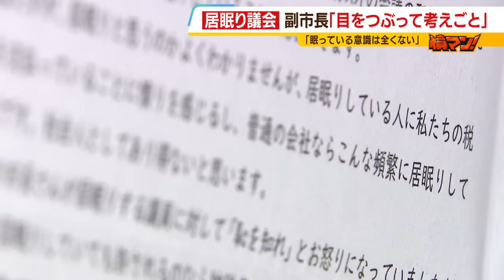怒りの手紙「議会で居眠りオジサン...納税者として納得できない」何度も目をつぶるのは副市長…本人直撃すると「下向くことが多いので誤解されたのかな」【怒り】【ＭＢＳニュース特集】（2023年7月12日）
大阪府八尾市の市議会で「居眠りをしている人がいる」と市民から怒りの声が上がっています。その実態を調査するべく、取材班が『居眠り議会』を直撃しました。（2023年7月12日放送　ＭＢＳテレビ「よんチャンＴＶ」内『憤マン！』より）